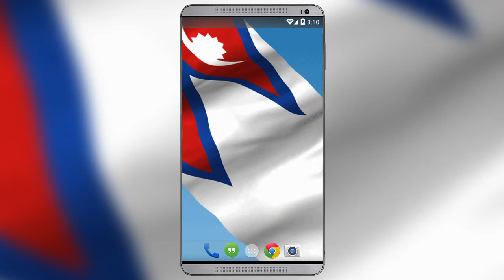Nepali Flag Live Wallpaper